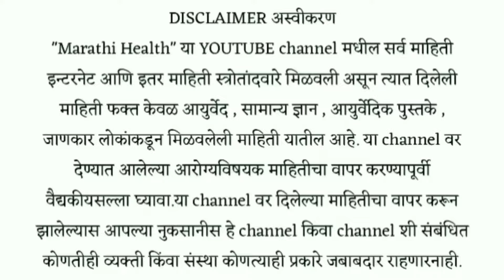दोन लवंग खोकला लगेचच गायब इन्फेक्शन बरे घसा खरखर बंद ! khokala gharguti upay